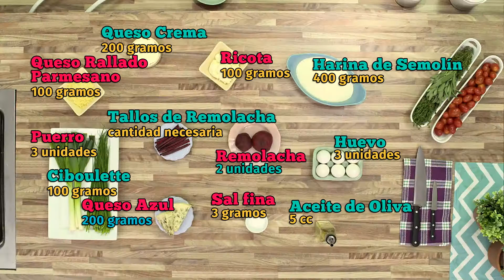RAVIOLES DE REMOLACHA - Sebastian Raggiante - TipChef